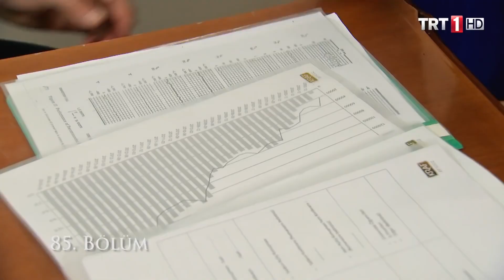Ömer, Zehra'ya açık vermemeye çalışıyor - Adını Sen Koy 85. Bölüm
Adını Sen Koy 85. Bölüm Özeti:

Zehra duyduklarından dolayı Ömer’i annesinin arkasından şimdi de babası hakkında kötü bir şeyler planlamakla suçlar. Ömer aksini söylese de Zehra inanmaz. Ömer Sevim’in gerçek annesi olmadığını söyleyip Zehra’yı üzmek istemediği için kendini tam anlamıyla savunamaz. Zehra ise babası ve kız kardeşinin iyi olduğundan emin olmak için mahalleye gider. Ömer ise Zehra’nın evi terk ettiğini düşünür. Avukat Yener davası ile ilgili Zehra’yla da görüşmek istemektedir. Ömer, Zehra’yı almak için mahalleye gider. Zehra’nın Ömer konusunda kafası karışıktır. Çocukken annesi tarafından terk edilen Ömer ise Zehra’nın acısını paylaşmaya çalışmakta ve Zehra’ya karşı olabildiğinde anlayışlı davranmaktadır.  Ömer ve Zehra avukatla görüşmek için holdinge geldiklerinde Mehtap onları görür.